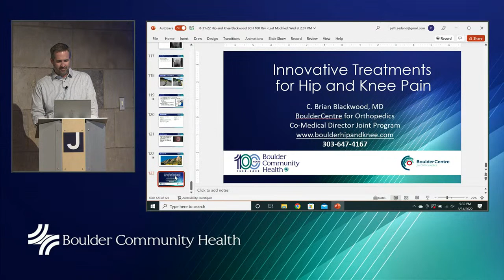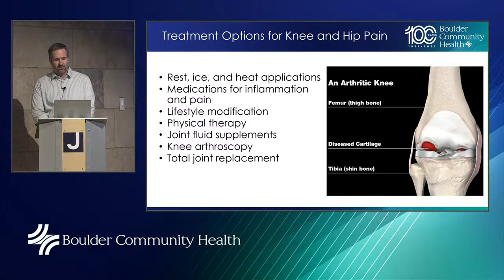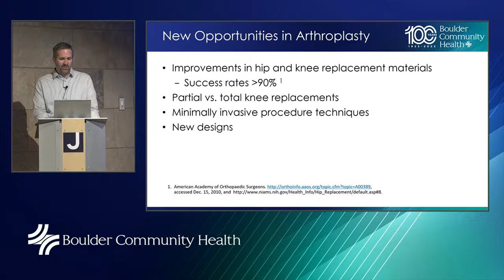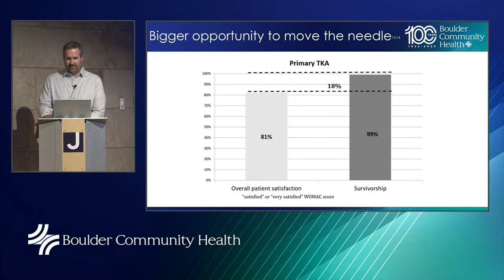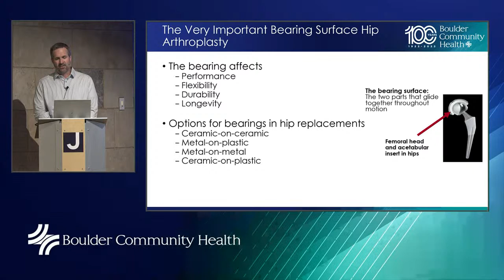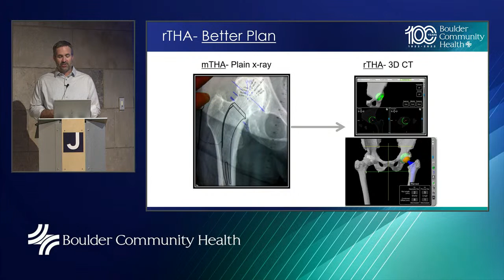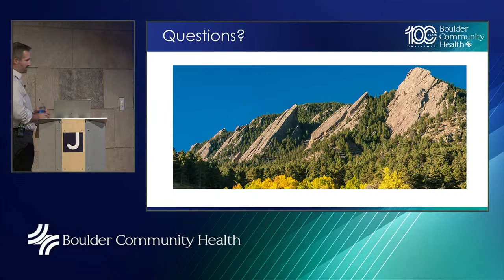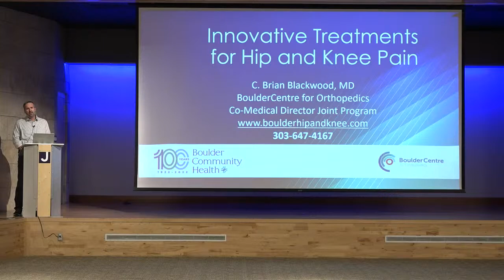BCH Lecture: Innovative Treatments for Painful Hips and Knees Aug-22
Is the terrible pain of wear-and-tear arthritis, or degenerative arthritis, putting a damper on your active lifestyle? You may have more options than you realize for relieving your discomfort.

Hear Dr. Brian Blackwood — a fellowship-trained hip and knee replacement specialist and recognized expert in robotic-arm assisted joint replacement — as he describes the newest approaches for relieving the pain of degenerative hip and knee arthritis, from nonsurgical treatments to the latest surgical options such as advanced Mako robotic-assisted orthopedic surgery.